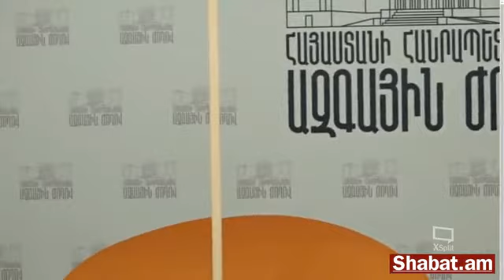Հնարավոր է` Սոֆյա Հովսեփյանը դուրս գա քաղաքականությունից